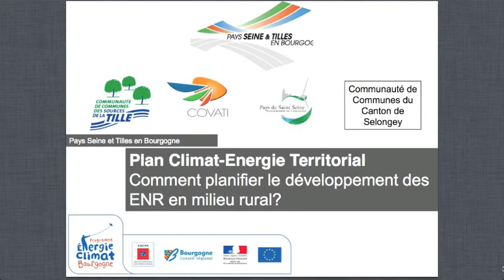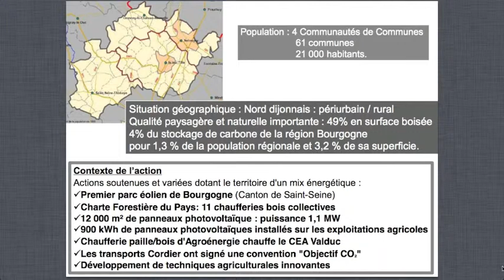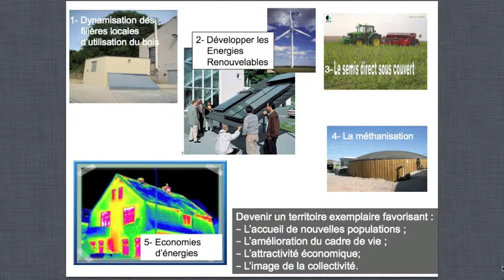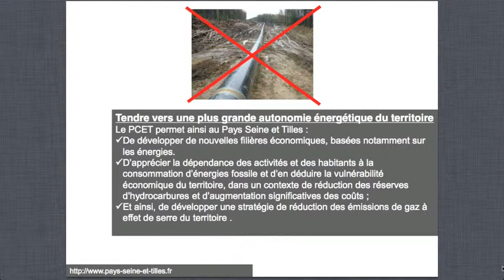Planification du développement des EnR dans le Pays Seine et Tilles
Planification énergétique
Organiser la desserte énergétique des territoires pour répondre aux besoins en valorisant les ressources locales

Afin de structurer les filières, de définir des niveaux de mutualisations efficients et d’organiser l’accompagnement technique et financier des différents acteurs, une planification énergétique des territoires s’impose. Les collectivités ont un rôle essentiel à confirmer dans cette évolution des modes de production et de consommation de l’énergie.

Animé par Pascaline FISCH, Responsable Cellule Énergie au SICECO

Interventions :
– Marie-Capucine BARRACHIN, Animatrice Énergie Climat du Pays Seine-et-Tilles
– Thierry BESANÇON, Président du Conseil de Développement du Pays Seine-et-Tilles
– Patrice COTON, Directeur Général Adjoint du SIEEEN
– Jean-Luc FRANÇOIS, Chargé de mission, AILE

Cet atelier s'est déroulé le jeudi 6 juin 2013 à Cluny (Pays Sud Bourgogne), dans le cadre des 3è rencontres nationales "énergie et territoires ruraux, vers des territoires à énergie positive".